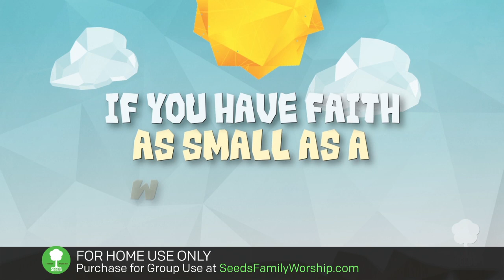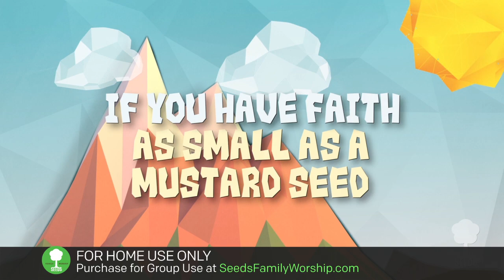Matthew 17:20 - Mustard Seed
Seeds Kids Worship is scripture-based music created to help your kids experience God in a life-changing way. Don’t miss this moment to impact your children with God’s Word! Seeds Kids Worship has created over 300 scripture-based worship songs & videos! Help your kids SING GOD’S WORD and worship Him!